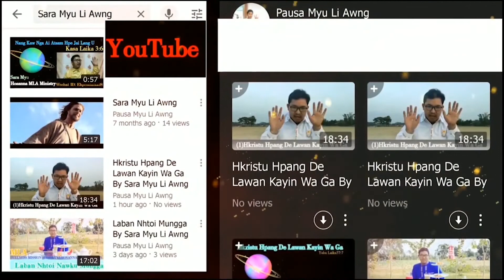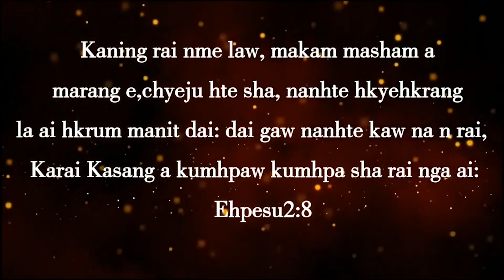Mauhpa Hkye La Madu Sara John Myu Li Awng Pausa